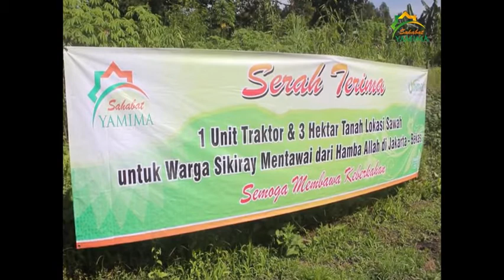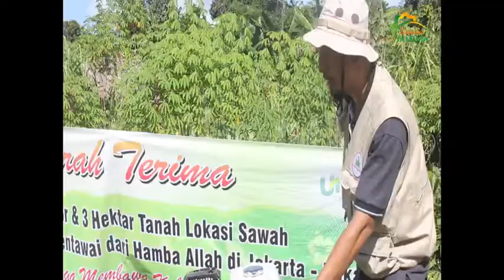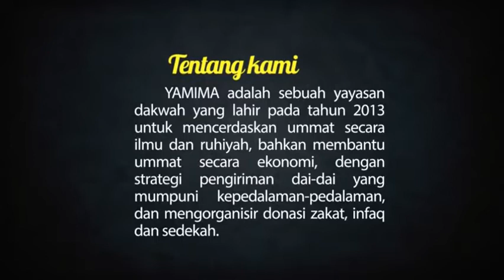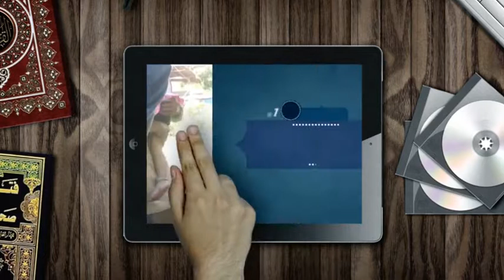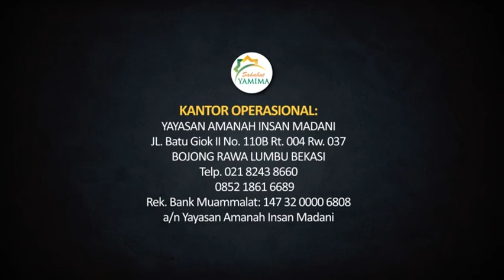Jejak Dai Nusantara Di Kep Mentawai Part 4 Oleh Rizal Abu fathi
Sahabat.

Di Usianya yang masih belia Alhamdulilah kami sahabat YAMIMA sedikit memerikan warna baru dalam Da'wah.
Video ini salah satu Program unggulan yaitu Da'wah pedalaman
di kepulauan MENTAWAI Sumatra Barat.

     Video ini 6 Part. dalam 1 part masing-masing
 berdurasi kurang lebih 30 menit dalam 1 Part,

Sahabat.
     Beikanlah seribu Alasan Untuk berbuat sesuatu untuk islam
karena Anda adalah salah satu Solusi untuk berbagai persoalan,
selamat menyaksikan Video ini semoga kita bisa mengambil pelajaran dan ibroh yang sangat berharga betapa pentingnya saling berbagi.

Jazakumullah khoiron